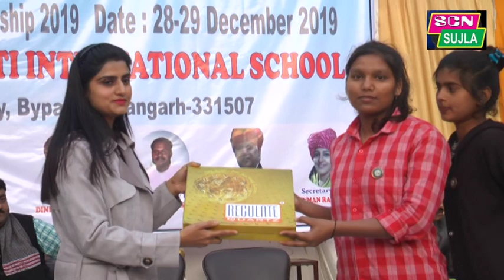राज्यस्तरीय ताइक्वांडो चैंपियनशिप 2019 का हुआ समापन / बाल भारती इंटरनेशनल स्कूल सुजानगढ़